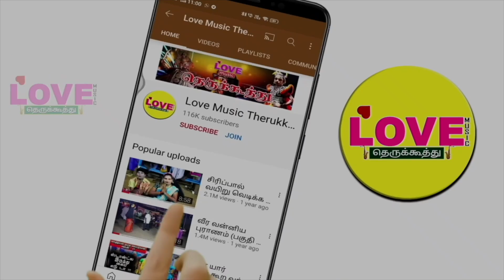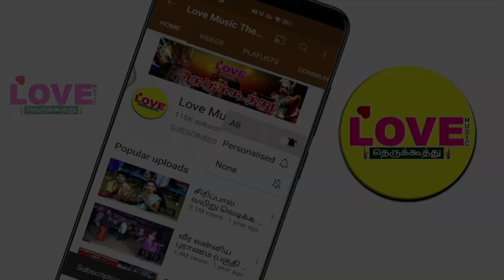மகள் வாயில் விரலை விட்ட அப்பா கொட்டி தீர்த்த மகள் அங்காளபரமேஸ்வரி சிங்கவாகனத்தில் சீர் (பகுதி-6)